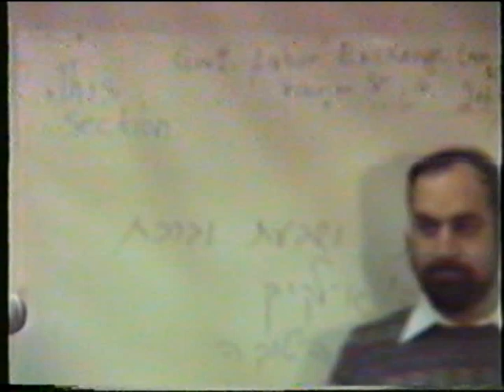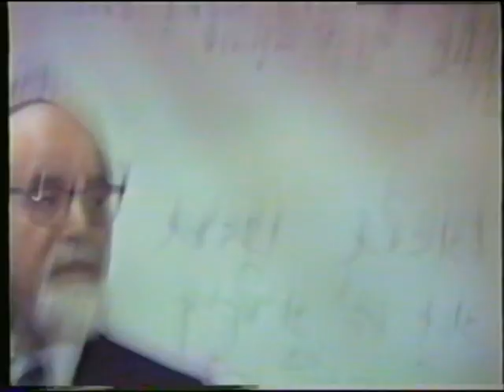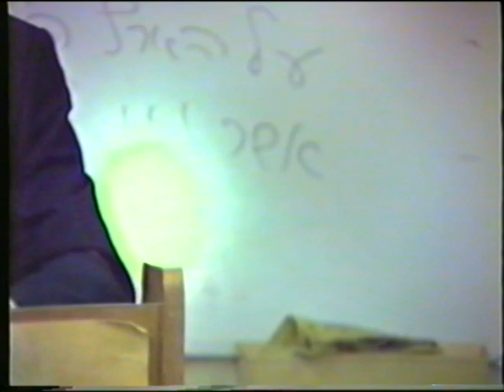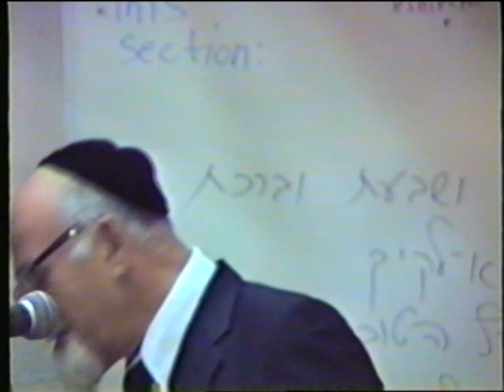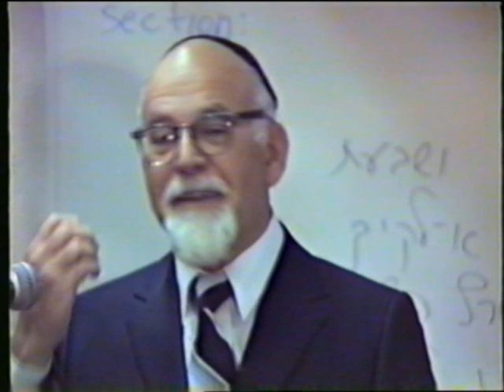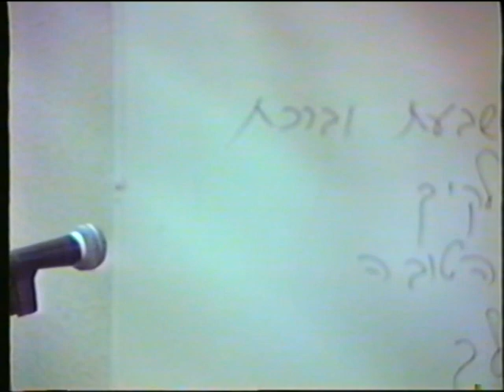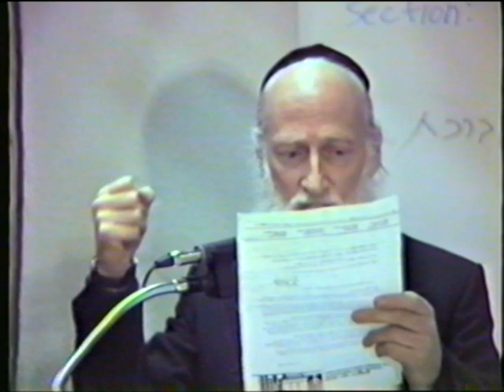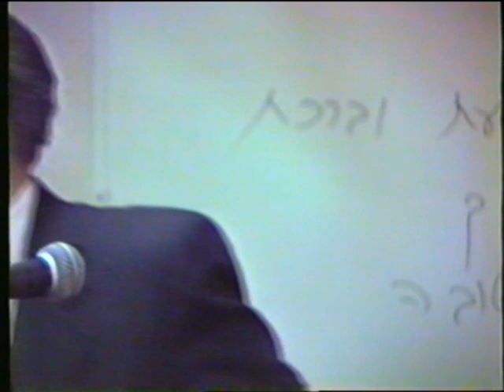285 - Rabbi Ya'acov Breuer on the thought and legacy of his great-grandfather, Rabbi Hirsch,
Torah Outreach Program TOP